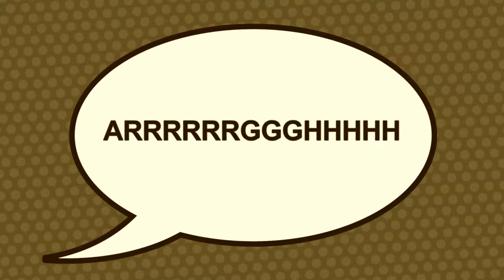Stone Age Friends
Joshua Wright's Caveman / Beast modelling clay animation